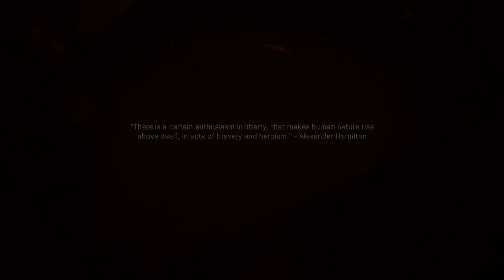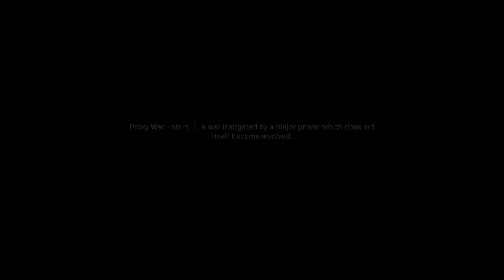Modern Warfare |PART 4| OMG THEY REALLY DID THAT !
Hope you guys enjoy sorry for not posting i kinda got abit sick feel better now so no worrys